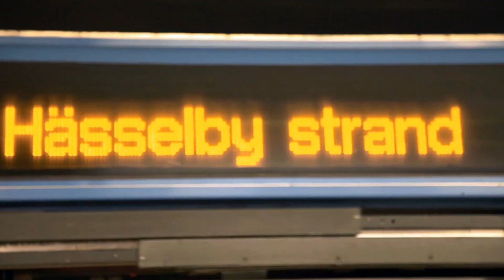SamBoii "Västerortsstil" (Official Video)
Regissör: Nikeisha Andersson
D.o.P: Emil Billing
Post Prod: Nick Musisi
Unit Manager: Jessica Andersson